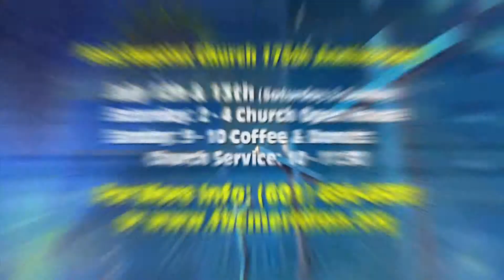Mississippi Mornings #1 7-8-2014